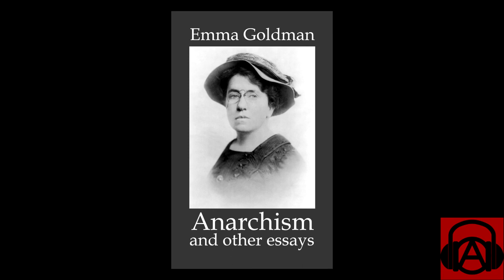"Anarchism and Other Essays" by Emma Goldman, Preface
Emma Goldman (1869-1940) was an anarchist political theorist, activist, and writer. Her work influenced numerous political and social movements in the US and Europe, especially for anarchism, feminism, atheism, anti-imperialism, anti-militarism, and anti-capitalism. She was imprisoned several times for distributing information about contraception, for her opposition to the First World War and conscription, and for the attempted assassination of industrialist Henry Clay Frick. In response to her dissident activism, the American government deported Goldman to Russia. She is perhaps best remembered for being a champion of women's liberation and for making tremendous strides in feminism while many bourgeois white feminists were solely concerned with suffrage.